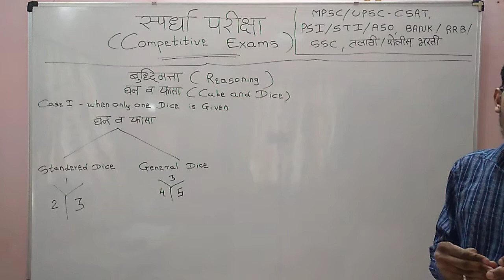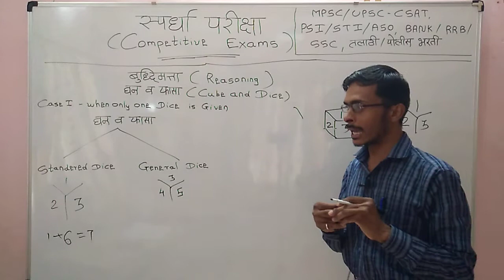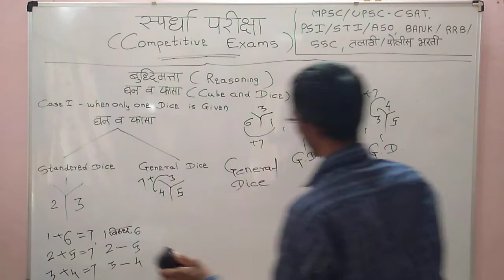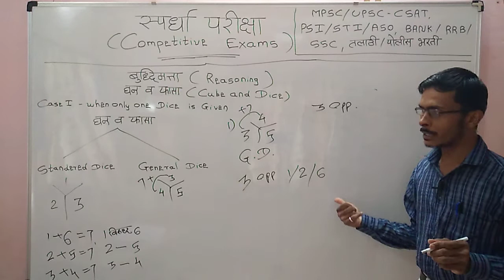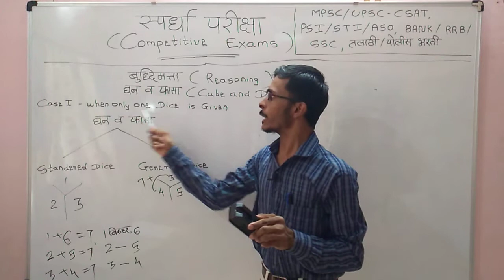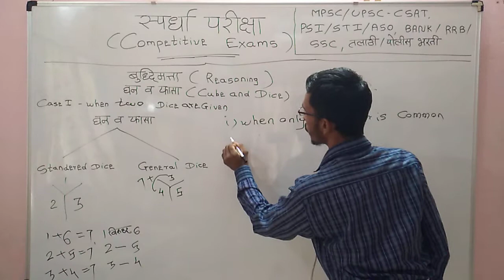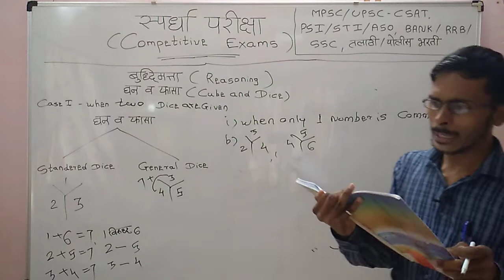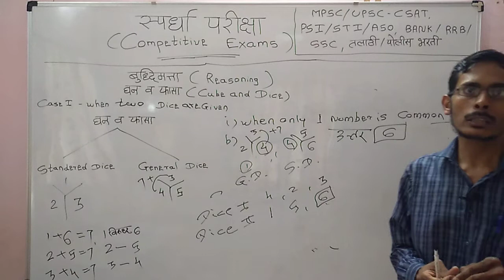Cube and Dice | REASONING | घन व ठोकळा by sacc education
Video highlights

Cubes and dice questions and answers
How to solve dice cube
Cubes and Dice questions and answers PDF
Cubes and dice reasoning
Cube and dice formula
Cubes and dice questions
Cube and Dice Questions SSC CGL
Dice reasoning tricks
Cube Reasoning formula
Types of dice in reasoning
Dice reasoning questions
Cube Reasoning questions
Dice rules in reasoning

 Cube  & Dice  -  standard  Dice  & General  Dice
             Case  1 - One  Dice  is given
              Case 2 Two  Dice  are given
                           i) One Number is